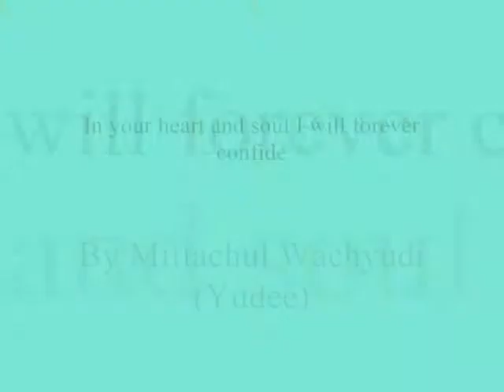In your heart and soul I will forever confide ,